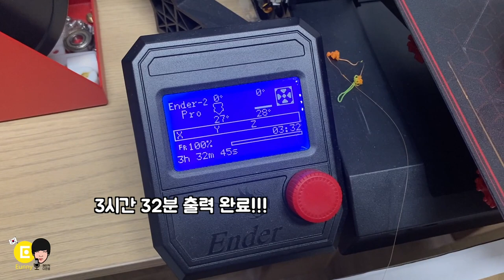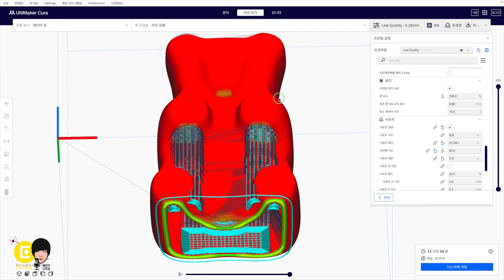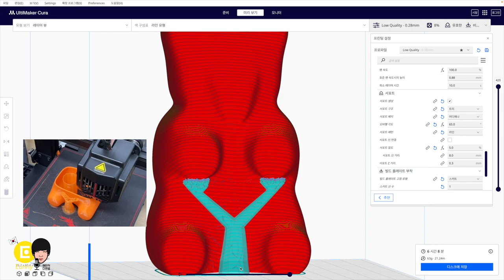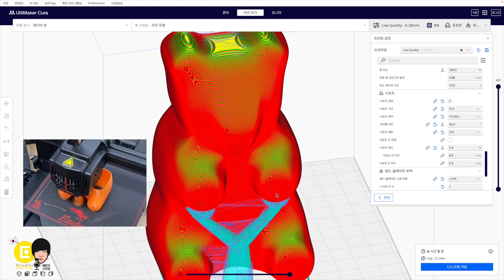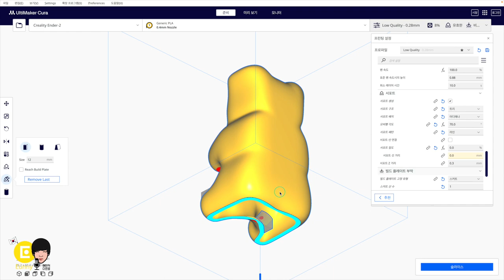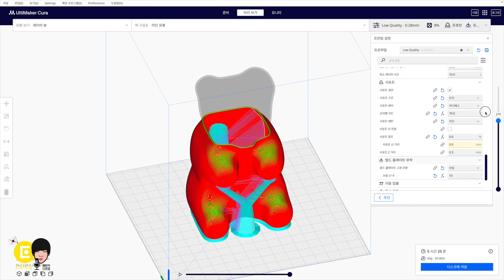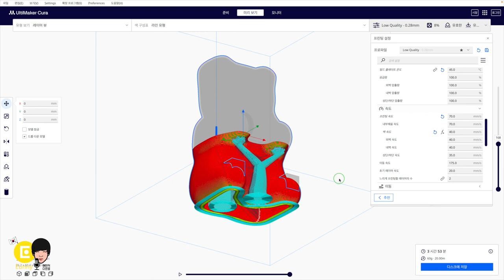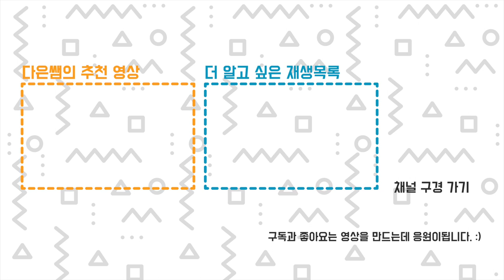고속이 따로 없다!! 효율적으로 3D 프린터 출력 10시간 줄이기!! Cura 큐라 슬라이스 세팅 팁!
고속 프린터가 아닌 일반 3D 프린터 엔더 Ender 2를 사용합니다. Cura 큐라 슬라이서 프로그램에서 기본 세팅으로 확인하면 출력 시간이 굉장히 오래 걸립니다. 슬라이서 세팅을 변경해서 출력시간을 아주 많이 줄일 수 있습니다.
슬라이서 값을 변경하고, 서포트를 생성, 차단을 결정하는 것은 출력 형상에 따라 다릅니다.
제가 출력시간을 줄이는 방법과 세팅 팁을 확인하고, 여러분이 출력을 할때 비슷한 부분이 있다면 사용해 보세요.
층 높이, 레이어, 심지 몰기, 서포트 밀도, 서포트 모양, 서포트 부분 제거, 오버행 각도, 프린팅 속도, 벽 속도...
00:00 3D 출력 시간이 이렇게나 차이가 많이 난다고?
00:18 큐라 Cura 4.5.0 Slicer 슬라이싱 시작
01:18 기본 서포트 추가하면 13시간 출력 ㅎㄷㄷ
01:45 층높이 레이어 값 변경
02:32 서포트 밀도 값 변경
03:28 서포트 구조 바꾸기
05:51 서포트가 필요 없는 부분 확인, 차단기 사용하기
07:20 출력 프린팅 속도 바꾸기
09:08 3D 프린팅 출력되는 모습과 퀄리티 확인하기